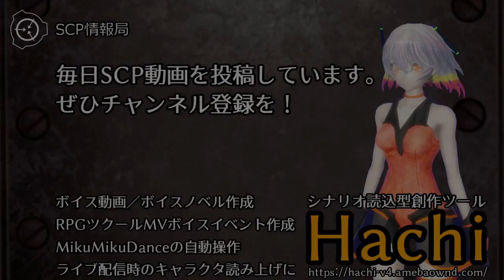【怪異0090】SCP-1036 - ンコンディ (Nkondi)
【呪い度】★★★★★：アフリカの呪術による恐怖
アイテム番号: SCP-1036
オブジェクトクラス: Euclid